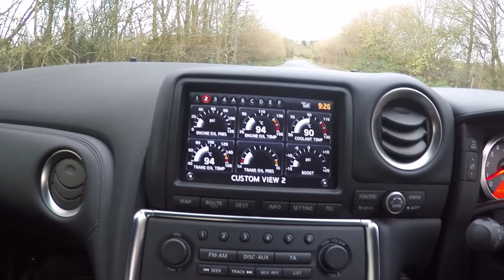My First Drive in a R35 GTR......Loved it...Litchfield Tuned..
My first ever time driving an R35 GTR...Join me and Ryan as we take his 2009 R35 out for an early morning jolly...…